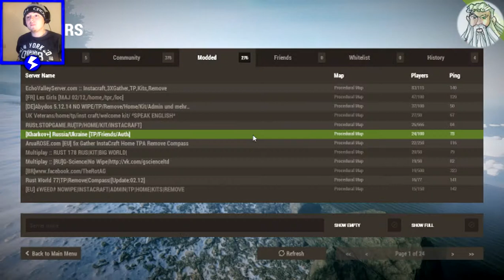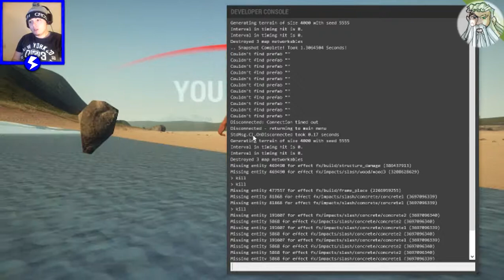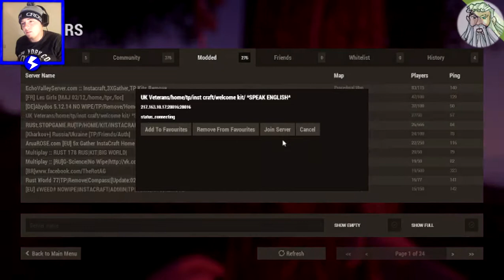Rust Experimental - Part 154 | Dessert Pistol Shots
Pistol Shot's WARNING.

Channel-Support
Please help support this channel..As you can see i am using very minimalistic computer parts and i am even recording my face view of my phone i am also using the phones mic to make my videos..If you can donate it will help me buy new computer parts like a new microphone or a new cpu etc:...In turn this will help me bring out higher quality videos and at a much faster rate.

Computer Specs & Gear

Cpu: i5 - 4440 quad @ 3.10GHz
Gpu: Amd Radeon R9 270
Ram: kingston Hyper X 1600mhz 8GB
SSD: Kingston SV300 128GB
HDD: 2 x Western Digital 500Gb
Case: Galaxy v1 (Held together with ducktape)
Keyboard: Logitech G15 Gaming Keyboard
Mouse: £5 piece of Cr#p laser mouse
Monitor: AOC 24inch Led monitor
Headphone: Turtle Beach x4 wireless
OS: Windows 7 (Dont go windows 8.1 yet its buggy for gaming)